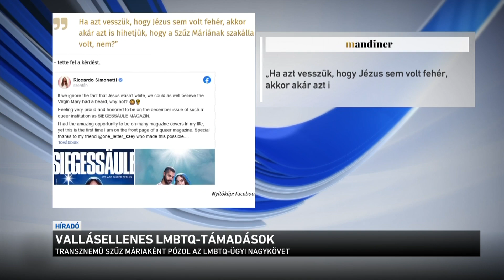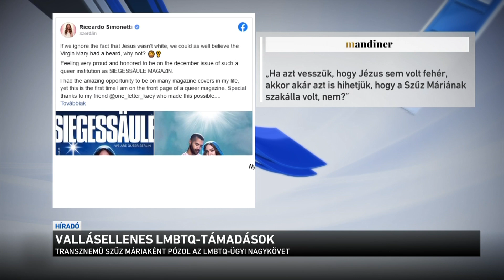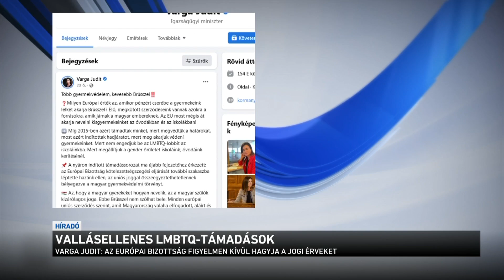Vallásellenes LMBTQ-támadások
A karácsony közeledtével egyre több az LMBTQ közösséggel összefüggő tartalom jelenik meg az európai sajtóban. Az egyik LMBTQ magazin címlapján például transznemű Szűz Máriaként pózol az Európai Parlament LMBTQ-ügyi nagykövete, a norvég posta pedig homoszexuálisként ábrázolja a Mikulást karácsonyi reklámjában. Közben Brüsszel perrel fenyegeti Magyarországot az LMBTQ-vitában. Varga Judit igazságügyi miniszter szerint a magyar kormány jogi álláspontját az Európai Bizottság rendre figyelmen kívül hagyja, és ideológiai hadviselést folytat.